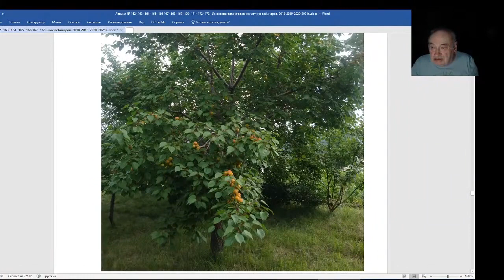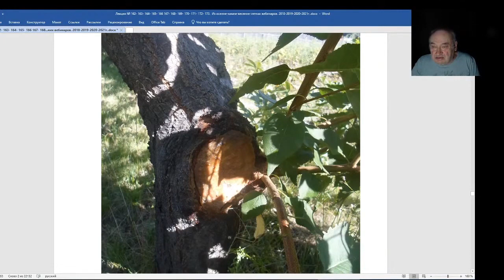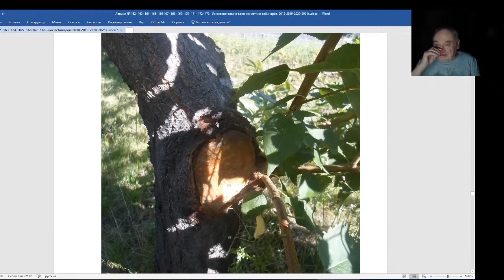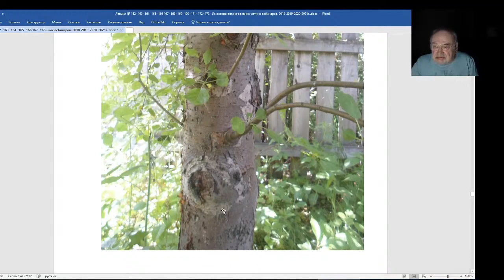Железов Валерий Вебинар 175 Еще примеры вреда обрезки в саду